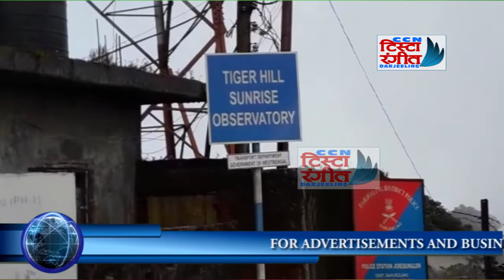TEESTA RANGIT DAILY News 01 09 2019 Part Two